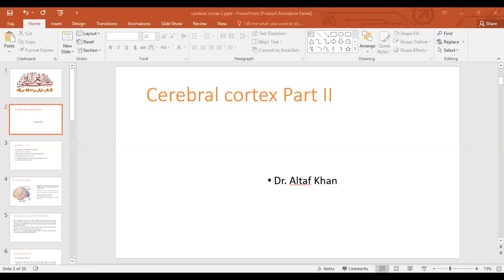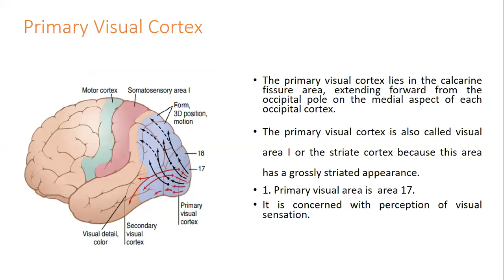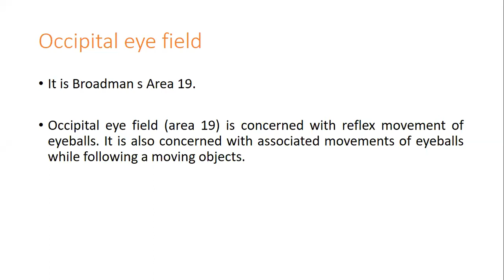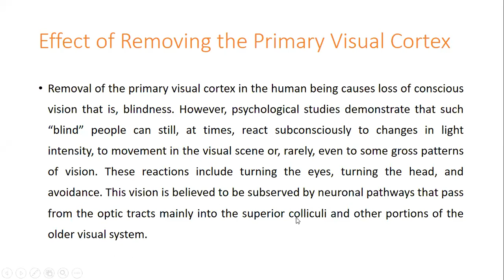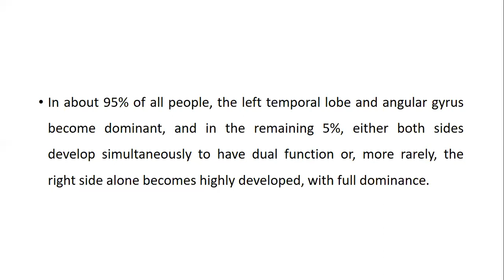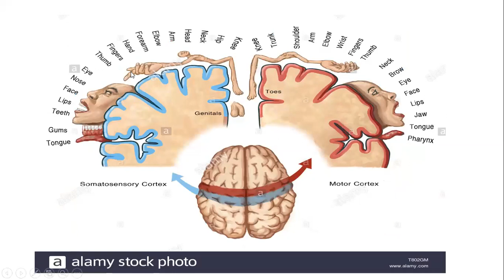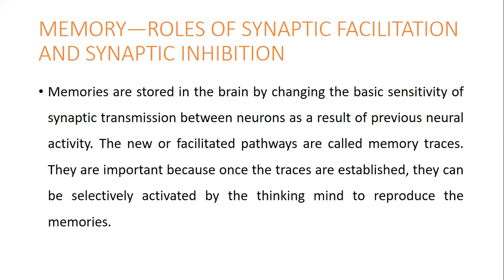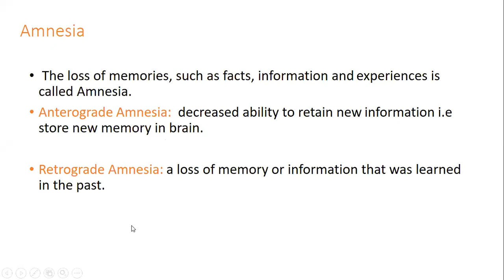Cerebral Cortex Part II